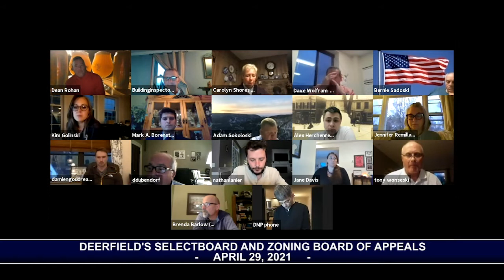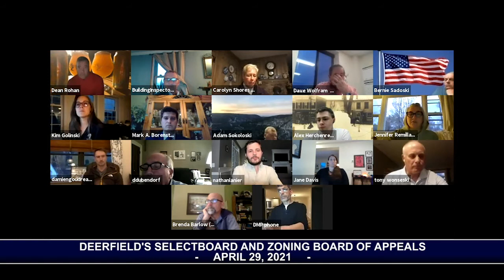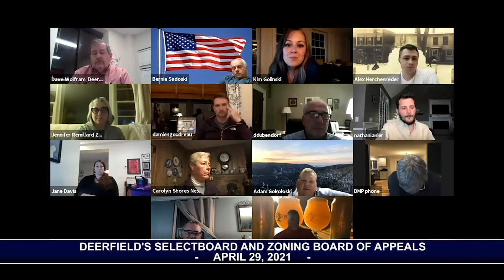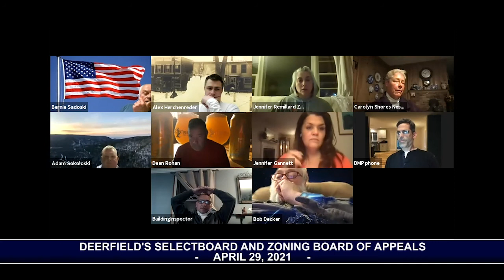Deerfield Selectboard and ZBA Joint Meeting - April 29, 2021